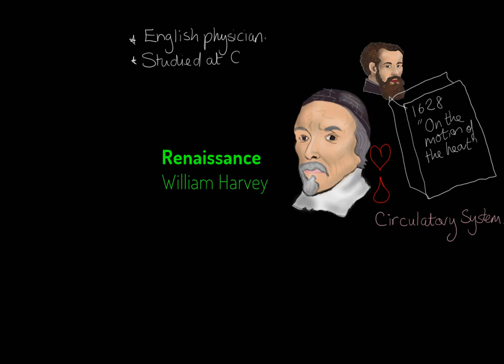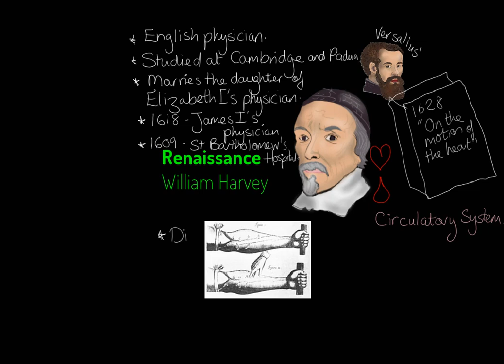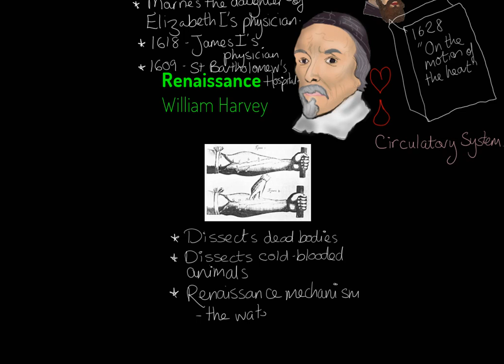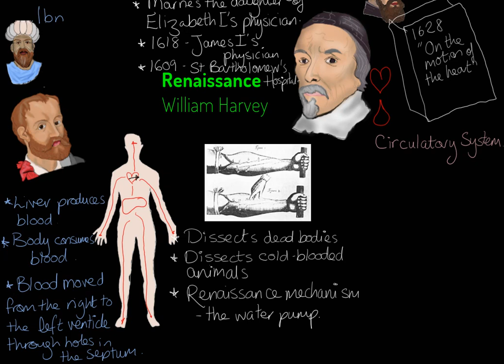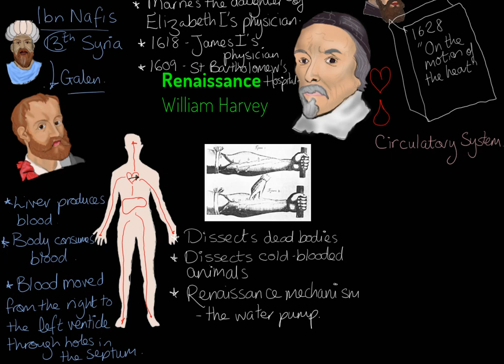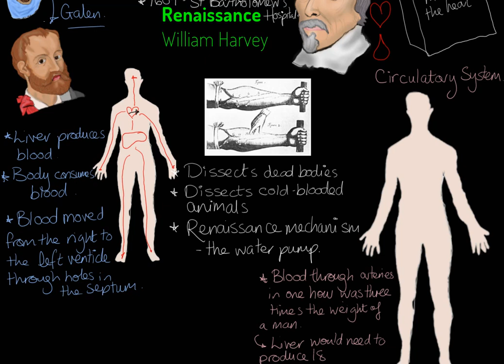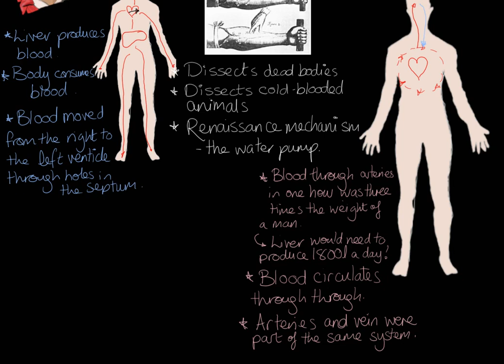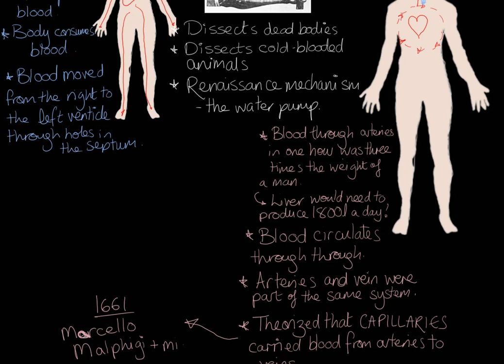William Harvey and Circulation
Suitable for use with Edexcel GCSE (9-1) History:  Medicine through Time c1250 - Present

This video examines the discoveries of William Harvey about the circulation of the blood in the seventeenth century.

For more help with Edexcel, AQA or OCR GCSE History courses on Health or Medicine, visit theeverlearner.com. 14-day free trials available for individuals, private tutors and whole departments.